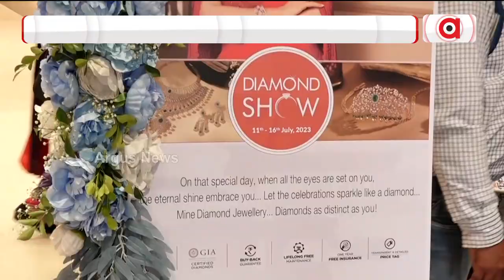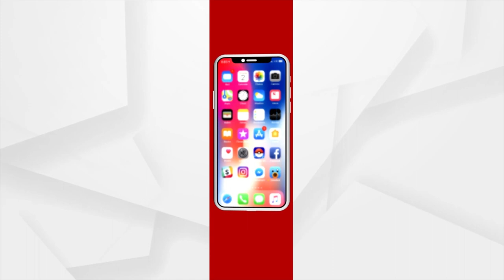Malabar Gold & Diamonds' Holds Diamond Show In Bhubaneswar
Malabar Gold & Diamonds' New Offer On Diamonds.